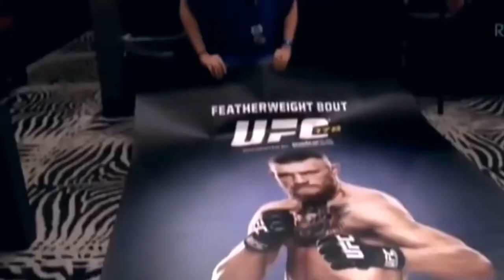CONOR MCGREGOR Absturz und Untergang - Deutsch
In diesem Video geht’s um Conor McGregor s Absturz und Untergang. Conor McGregor war und das wissen wir alle bis zum Monster Money Fight gegen Floyd Mayweather der unumstrittene König des MMA, der UFC und seiner Division dem Leichtgewicht. Conor McGregor wurde mit seinem blitzschnellen Knockout Sieg innerhalb von 15 Sekunden gegen Jose Aldo über Nacht Zeitgleich zum Megastar und zur lebenden Legende. Trashtalk auf höchster Ebene, unvergessliche Pressekonferenzen, exakte Selbstanalysen und Predictions, das alles war Conor McGregor, von sein können wir aber nicht mehr reden. In diesem Conor McGregor Video wird nochmal dargelegt warum der irische Megastar mit hoher Wahrscheinlichkeit den Weg zum Thron nicht wieder finden wird. Conor McGregors krachende Niederlage gegen Khabib Nurmagomedov und die zwei aufeinanderfolgenden Niederlagen gegen Dustin Poirier haben „The Notorious“ jedes Ansehen, jeden Respekt, jede Ernsthaftigkeit geraubt und ihm das Genick auf die schlimmste Art gebrochen die es für einen Profisportler geben kann. Conor McGregor macht schon seit längerer Zeit aber besonders in letzter immer deutlicher das Trinkerei und Betäubungsmittel wesentlicher Bestandteil seines Lebens geworden sind. Conor McGregor lebt derzeit die legendäre Tragödie des gefallenen Superstars im Profisport. Er ist zur wandelnden Desillusion geworden und Eskapaden folgen nach Eskapaden. Der Absturz, der endgültige Absturz und der vorprogrammierte Showdown kurz vor seinem Untergang steht bevor.

Über Crunk MMA:

Bei Crunk MMA gibt es die aktuellsten News, Highlights, Predictions rund
Um die UFC, Bellator, Eagle FC. Auf diesem Kanal könnt ihr weitere Conor
McGregor Videos erwarten.

Zeitstempel:

00:00 Intro.
00:13 Crunk MMA Information.
00:43 „The Notorious“ „stoned“.
01:14 Double Champion.
02:04 Mike Tyson.
02:30 Skandale.
04:13 eure Meinungen sind gefragt.
04:36 Crunk MMA gönnt sich Eis.
04:44 wir sehen uns